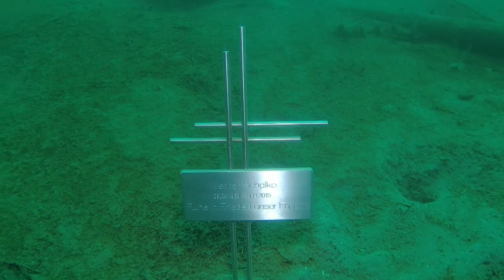Attersee lokalita Ofen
ponor na lokalitě Ofen. Místo na které jsme dostali tip není na plánku lokality. Ve 42metrech se zde nachází malá jeskyňky se soškou madony. Velice pěkné místo.